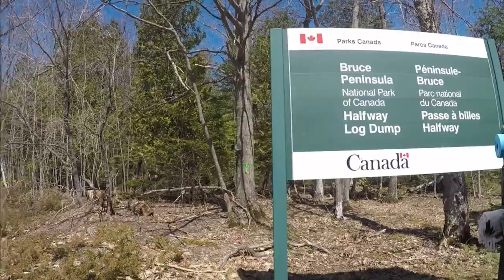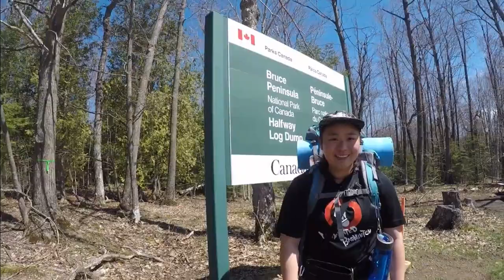Backpacking at Bruce Peninsula National Park 2019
My friends and I are making backpacking at Bruce Peninsula National Park our annual trip. This year we visited this gorgeous place from May 2nd-4th, 2019 and we stayed at the Stormhaven backcountry sites. Here is a short video of the amazing adventures we had! Can't wait to go back next year for more fun!

Day 1: Hike into the site and set up
Day 2: Hiked to the famous Indian Head Cove and The Grotto
Day 3: Watched the sunrise, packed up and headed home